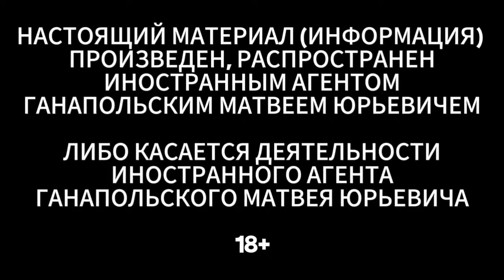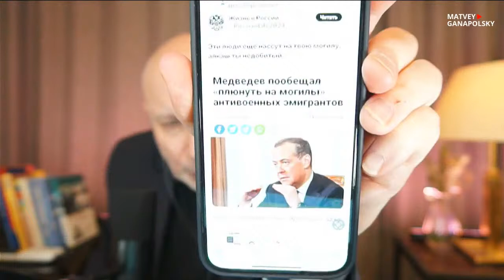КРЕМЛЬ ШАНТАЖИРУЕТ / ГАНАПОЛЬСКАЯ ПРАВДА / 23.02.2024